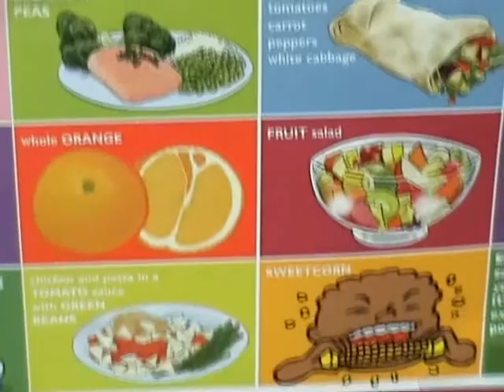Anne Diamond meets Grub4Life in Action PART ONE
Anne Diamond investigates a 'cradle to table' approach to nutrition in the South Acton Children's Centre ha Anne Diamond investigates a 'cradle to table' approach to nutrition in the South Acton Children's Centre has been created on two very simple principles- "Good nutrition should start from an early age and good health is the foundation for Good Learning".
A new website specifcally created to help make feeding pre school children easier, less complicated and less stessful. Whether you are a parent, a child care worker, a nusery or Children's Centre manager or a health professional has something to offer. PART ONE